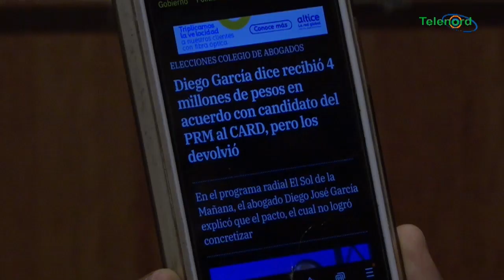La vergüenza que se produjo en las elecciones del colegio de abogados en RD comenta Omar Peralta